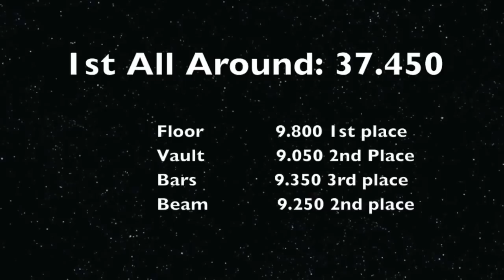1st Place All Around | The Coral Girls | Level 7 Gymnastics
Katie is a USAG competitive gymnast with the coral girls.  Watch her compete in the 2015 Harford Trophy Meet on vault, uneven bars, balance beam and floor exercise. She takes 1st on floor, 3rd on bars and beam and 1st all around!